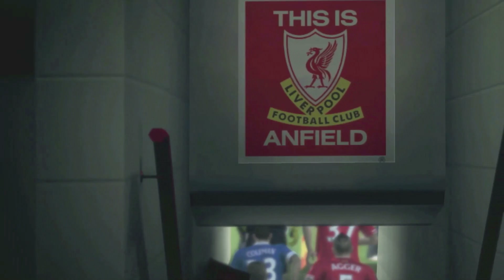『FIFA 14 ワールドクラスサッカー』 PS4™ NEW TITLE TRAILER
史上最高のリアリティー　究極のリアル・フットボール・シミュレーター

最新動画をいち早くウォッチ！
YouTube　PlayStation®公式チャンネルに登録しよう！

YouTube　PlayStation®公式チャンネル　TOPはこちら